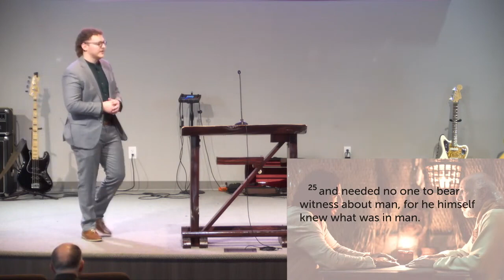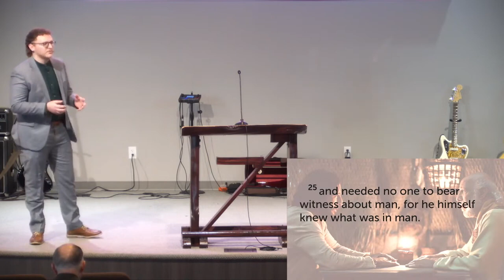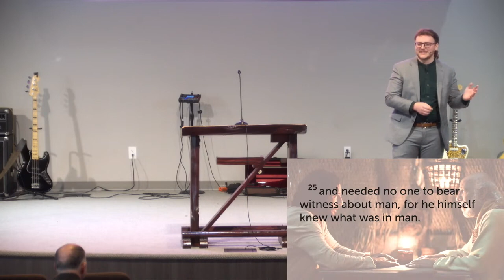Encountering Jesus 2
Welcome to the Puyallup Seventh-Day Adventist Church, we are so happy you have joined us to worship today. We hope that even though you are not with us in person that you still feel welcomed and apart of our community. Our mission is to “Know Jesus.

Music licensing by CCLI, Streaming CSPL074224, Copyright 998355